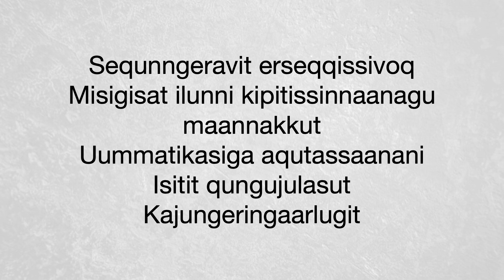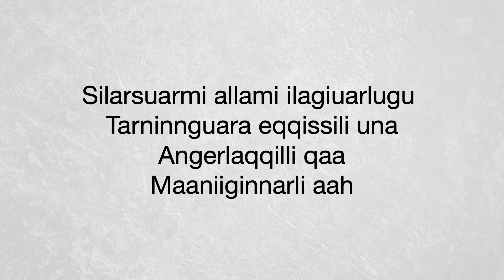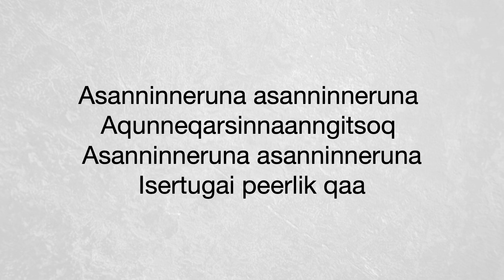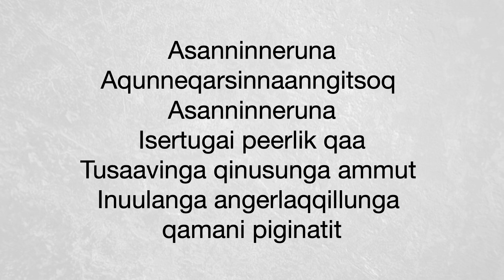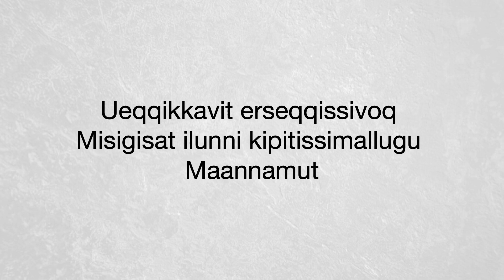Katsi Kleist - Uummatikasiga / Karaoke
Taall/erinniortumiik akuerineqarpoq